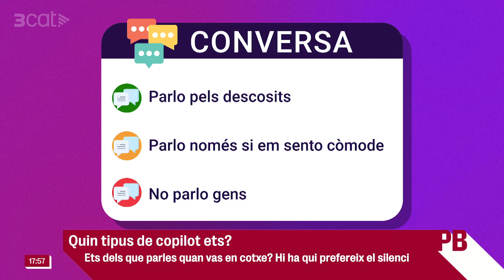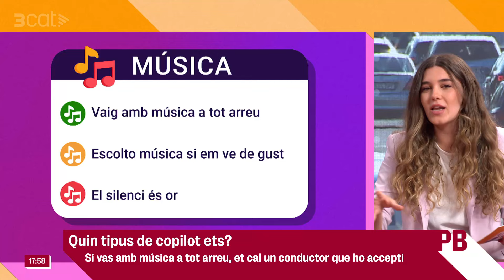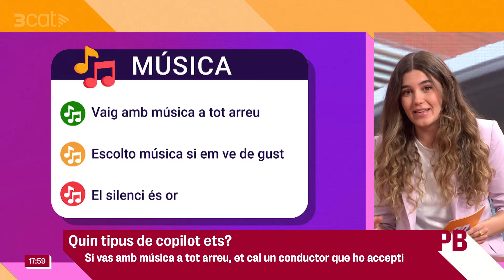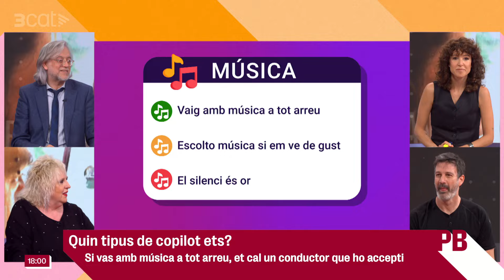Quin tipus de copilot ets? Compartir cotxe pot convertir-se en tota una experiència - Planta baixa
Arran de les incidències de Rodalies, el lloguer de cotxes de mobilitat compartida ha augmentat un 30%. La majoria de plataformes d'aquestes característiques permeten que l'usuari pugui aplicar filtres per triar a quin cotxe pugen. Ens fixem en aquests qüestionaris i parlem de tipologies de copilots amb Víctor Amela i Sílvia Tarragona.